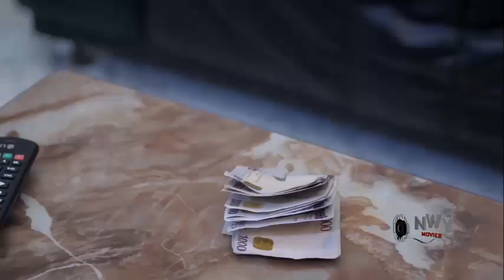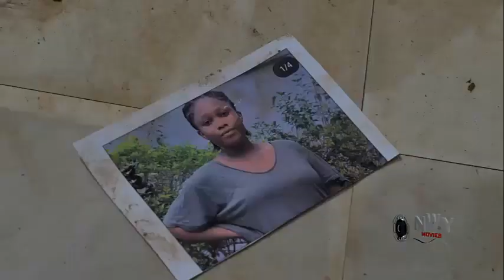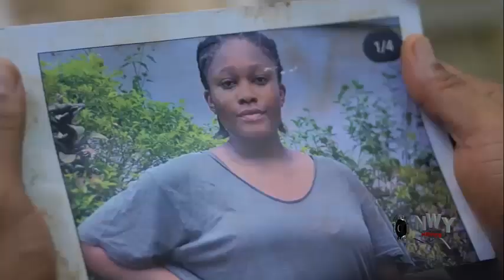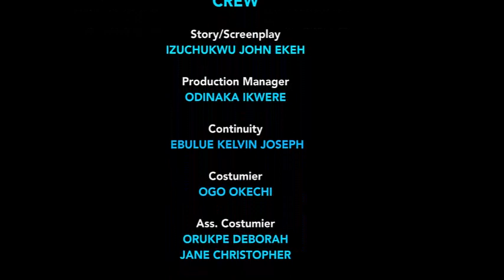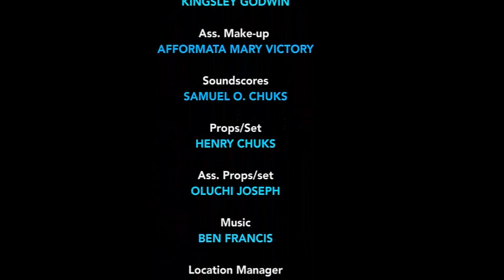The Orange Seller Rejected His Proposal Cos He's Poor But Never Knew He Is A Billionaire In Disguise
MOVIE TITTLE:::

STARRING::: FLASH BOY

YEAR:: 2023